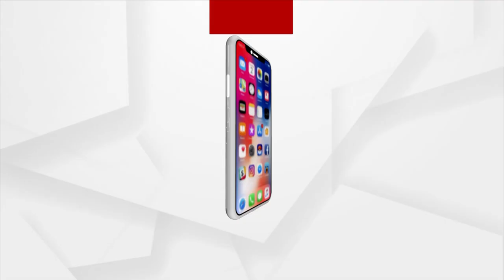ଦିବ୍ୟାଙ୍ଗଙ୍କ ପାଖରେ ଅପହଞ୍ଚ ବିଜୁ ସ୍ୱାସ୍ଥ୍ୟ କାର୍ଡ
ମିଳୁନି ବିଜୁ ସ୍ବାସ୍ଥ୍ୟ କାର୍ଡର ସୁବିଧା
ଚିକିତ୍ସାରୁ ବଞ୍ଚିତ କୁନି ଦିବ୍ୟାଙ୍ଗ
ଦିବ୍ୟାଙ୍ଗଙ୍କ ପାଖରେ ନାହିଁ ବିଜୁ ସ୍ୱାସ୍ଥ୍ୟ କାର୍ଡ । ଫଳରେ ମିଳୁନି ସରକାରୀ ସହାୟତା । ସେପଟେ ଅର୍ଥ ଅଭାବରୁ ହୋଇ ପାରୁନି ଚିକିତ୍ସା । କେନ୍ଦ୍ରାପଡ଼ା ମହାକାଳପଡା ନିର୍ବାଚନ ମଣ୍ଡଳୀ ବଡକୂଳ ପଞ୍ଚାୟତରୁ ଆସିଛି ବିଜୁ ସ୍ବାସ୍ଥ୍ୟ କାର୍ଡର ବାସ୍ତବ ଚିତ୍ର ।